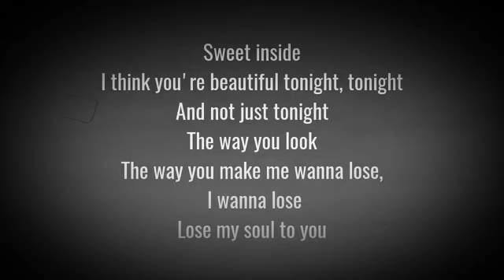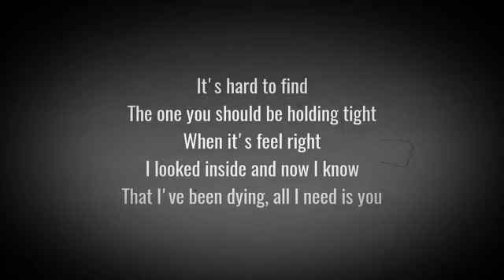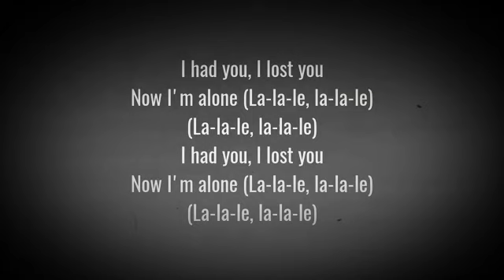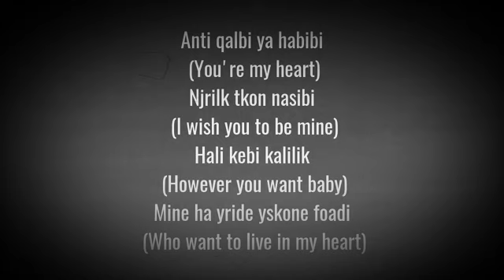Havana.Yaar-I lost you-(Lyrics)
I LOST YOU LYRICS
[Verse 1]
Sweet inside
I think you're beautiful tonight, tonight
And not just tonight
The way you look
The way you make me wanna lose, I wanna lose
Lose myself for you

[Pre-Chorus]
I had you, I lost you
Now I'm alone (La-la-le, la-la-le)
(La-la-le, la-la-le)
(La-la-le, la-la-le)

[Chorus] x2
Anti Qalbi ya habibi
Njrilk tkon nasibi
Hali kebi kalilik
Mine ha yride yskone foadi

[Verse 2]
It's hard to find
The one you should be holding tight
When it's feel right
I looked inside and now I know
That I've been dying, all I need is you

[Pre-Chorus]
(La-la-le, la-la-le)
(La-la-le, la-la-le)

[Chorus] x2
Njrilk tkon nasibi
Hali kebi kalilik